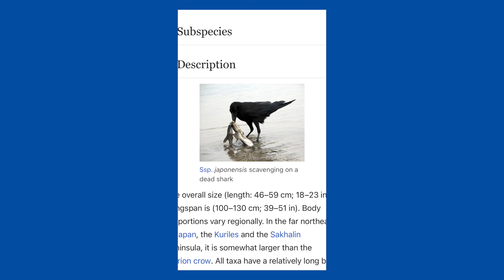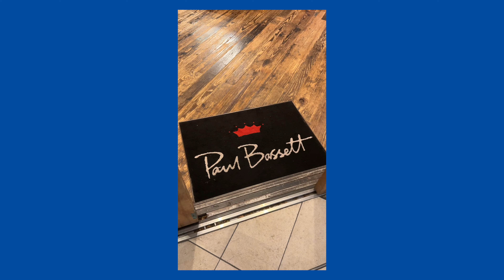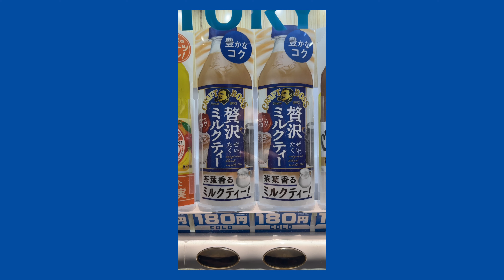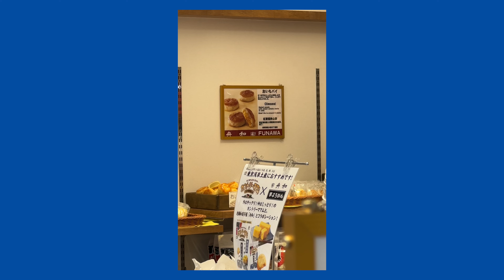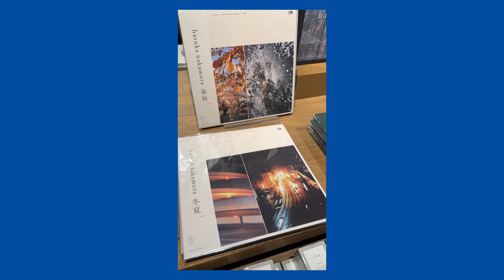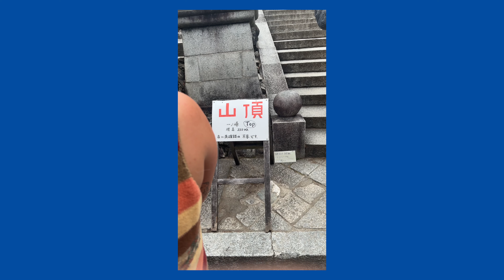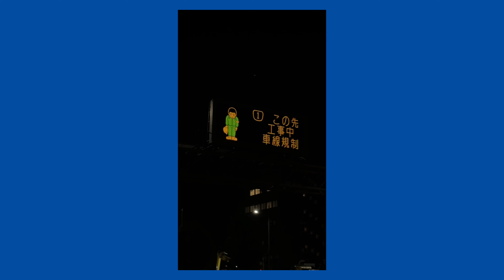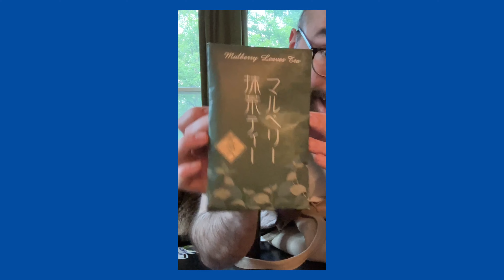Ten and a Half Days in Japan (Tokyo & Kyoto)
In May of 2024 my friend Kent and I traveled to Japan for ten and a half days splitting our time between Tokyo and Kyoto. This is a vlog of everything we did along with our itinerary. Kent is both tall and a vegetarian, so if you are a looking for a gameplan to accommodate either of those you've come to the right place. Enjoy!

00:00:00 Intro to the Trip
00:02:32 Day 01 - Godzilla Hotel & Tokyo Omakase
00:07:37 Gachapon Haul
00:14:09 Day 02 - Akihabara
00:20:53 Day 03 - Kabuki & teamLab: Planets
00:29:28 Day 04 - Miniature Museum & Tokyo Tower
00:40:33 Day 05 - Sanja Festival & National Museum
00:48:19 Japanese Subway Jingles
00:49:20 Day 06 -  Tokyo Shopping
00:54:32 Day 07 - Kyoto Ryokan
00:59:23 Day 08 - Nara & Fushimi Inari Taisha
01:08:55 Day 09 - Godzilla Theme Park & Kyoto Omakase
01:15:28 Kent's Japan Shots
01:16:21 Day 10 - Kōdai-ji Temple & Hiroshima Peace Museum
01:20:54 The Final Day
01:22:51 Souvenirs
01:33:48 Tokyo Reflections
02:12:35 Kyoto Reflections
02:46:16 Outro

Flight:
JFK - HND
Japan Air Premium Economy bought via American Airlines

Hotels:
[ Hotel Gramercy Shinjuku ] (Godzilla Hotel)
1 Chome-19-1 Kabukicho
Shinjuku City, Tokyo
Tour at 00:04:12

[ HOTEL HILLARYS Akasaka ]
107-0052, Tokyo, Minato Ward, 3-12-5
Akasaka, Minato-ku

[ Momijiya Annex ] (Ryokan)
Ukyo-ku Umegahata Nishinohata 2
Kyoto, Japan
Tour at 00:56:02

[ Sakura Cross Hotel Kyoto Kiyomizu ]
東山区鞘町1丁目396-1
京都市, Japan

DAY ONE:
Kakekomi Gyoza
Komeda's Coffee Shinjuku Yasukuni-dōri
Shinjuku Gyoen National Garden
Godzilla Store Tokyo
Godzilla Hotel
Udatsu Sushi
Shibuya Crossing
Dragon Quest Lawson's (39-2 Udagawacho, Shibuya City)

DAY TWO:
Paul Bassett Shinjuku
Gramercy Cafe
Akihabara Radio Kaikan
Kyushu Jangara Akihabara
HEY (Hirose Entertainment Yard) Taito
Low-Non-Bar

DAY THREE:
Kabukiza Theatre (Tokyo)
teamLab: Planets
Have More Curry
B&R - Akasaka

DAY FOUR:
Streamer Coffee Company Akasaka
small worlds miniature museum
A Happy Pancake
RED° TOKYO TOWER
Tokyo Tower

DAY FIVE:
Sanja Festival
Yifang Taiwan Fruit Tea
Sensō-ji Temple
Tokyo National Museum
Tudore Tranquility

DAY SIX:
The Real Mccoys
Tonkatsu Maisen (was closed)
Higuma Donuts
Shin-Udon
Tsutaya Books Daikan-yama

DAY SEVEN:
Hie-jinja Shrine
7/11
Momijiya Annex (Ryokan)

DAY EIGHT:
Nara Park
Tōdai-ji Temple
Wagyu & Ice Cream both from shops on the walking path to Tōdai-ji
Chao Chao Gyoza

DAY NINE:
Minato
Godzilla Interception Operation Awaji
Muromachi Wakuden

DAY TEN:
Coffee Windy
Ozu kyoto maison du sake plus Cafe
Kōdai-ji Temple
Ichizawa Shinzaburo Hanpu
Hiroshima Peace Museum
緋トテモロ (アケトテモロ)

DAY ELEVEN:
Gonpachi Nishi-Azabu (Kill Bill Bar)

All video and music copyrights are the property of their respective rights holders, and are used here purely for commentary.